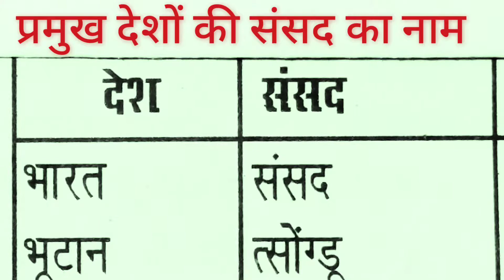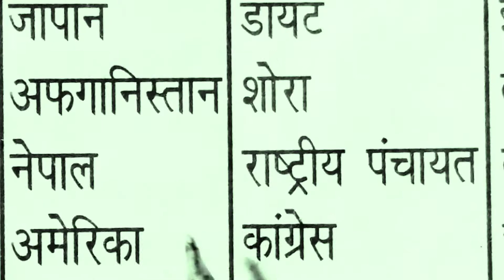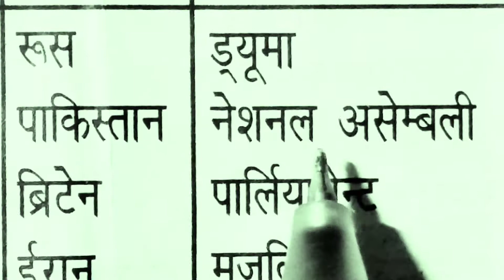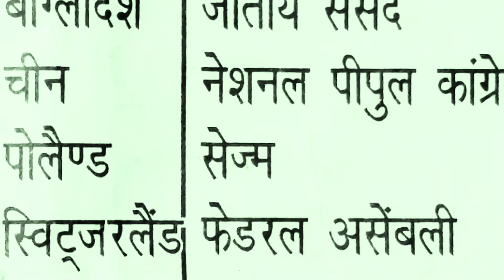प्रमुख देशों की संसद के नाम | Country &Parliyament | GK Trik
प्रमुख देशों की संसद के नाम || Country &Parliyament || GK Trik || SSC, railway, UPSSSC, UP police